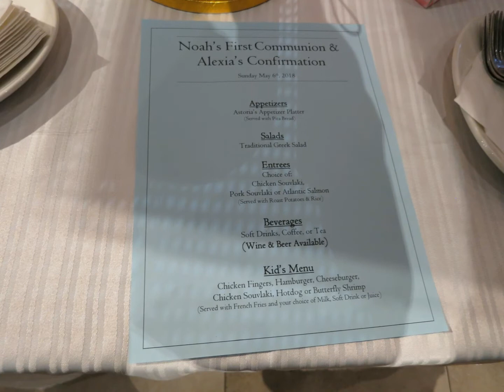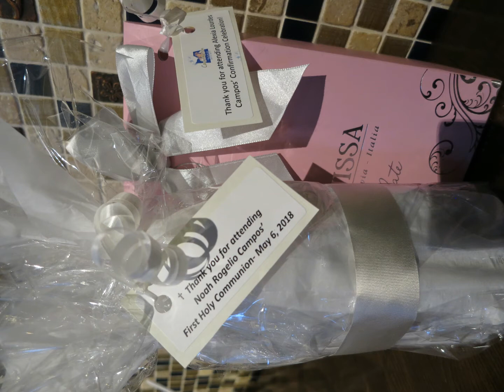Noah Communion & Alexia Confirmation/Reception 2018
Noah Communion: St. Joseph the Worker Church May 6, 2018
Alexia Confirmation/Reception Greek Astoria Vaughn